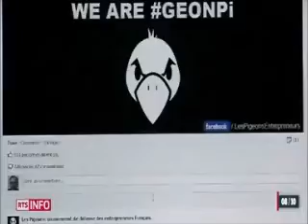Guillaume Cairou, PDG du groupe DIDAXIS, dans le JT de RTS.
01:08 Guillaume Cairou, PDG du groupe DIDAXIS, dans le JT de RTS à propos du Mouvement des Pigeons.